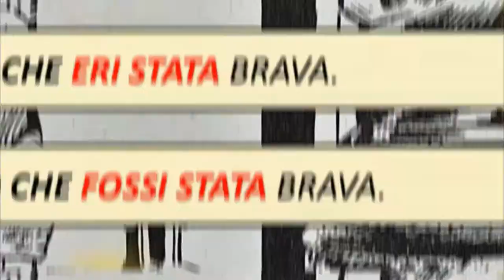La traduzione dell'infinito nell'infinitiva (l'infinito perfetto)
Le immagini sono tratte dal fumetto "La storia di Roma" (1976) di A. Cosso.